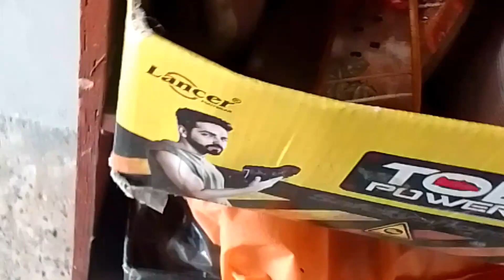Main Aj Gyi Apni Purani Yaado Ko Taza Krne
Hi Guys,

           Mera naam Sheetal Kumari hai per aap mujhe ''Smile Wave'' ke naam se jaane kyunki ''Mera maksad aapke chehre per smile☺️ lana hai jo samundar Ki laharon🌊 Ki tarah hamesha aapke chehre per aage badhati rahe''

Mere Bare Me :- I from kalagrah Pauri Garhwal
and currently living in Roorkee Uttarakhand.
I m working as lecturer in a technical education institute for my leaving.

Mere Channel ke bare me :- Aapko is channel per meri har din Ki life se Judi amazing activity dekhne ke liye milengi.

Aap meri video dekhkar entertain ho sakte hain.

 Sham ko office school se aakar aap mera vlog dekhkar happiness and relax feel kar sakte hain.🤗☺️

My phone realme C11 jo ki maine apni pahli salary se liya tha badi mushkilon se😥

          Meri videos dekhne ke liye aapka Dil se thank you.
Aise hi mera support karte rahe.🙏🏻
Apna khayal rakhe🤞🏼🥰